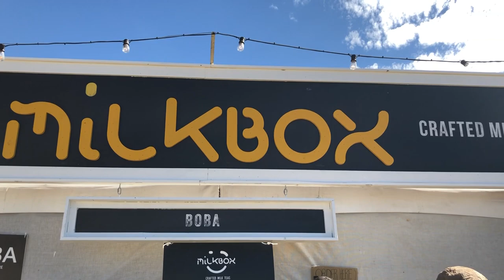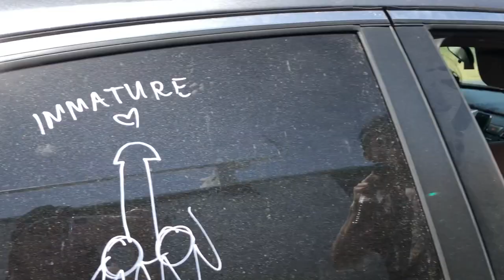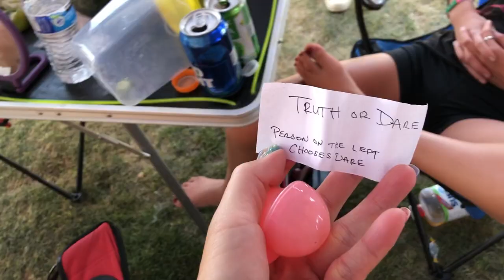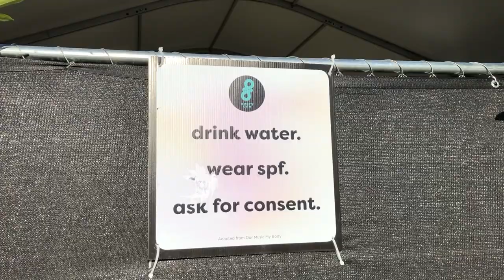COACHELLA 2019 VLOG | anhle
Super special Coachella with BLACKPINK, Kanye’s Sunday service, and finally being able to catch CHVRCHES! Enjoy!

DJ Quads:

“Dreams”
“Lovin”
“I like to”